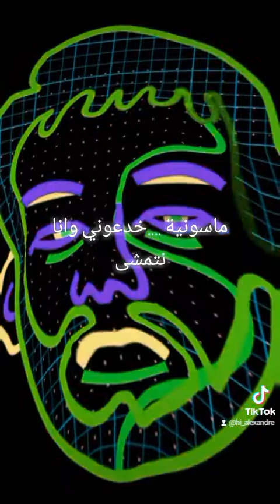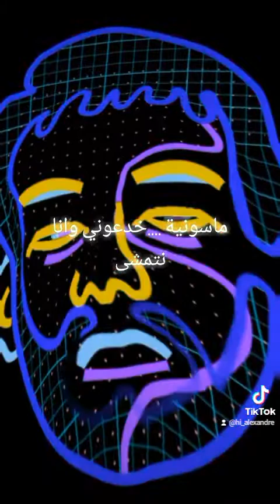خدعوني وانا نتمشى Algérie lahja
algerie 4 ?من هم لوطيين اربعة.